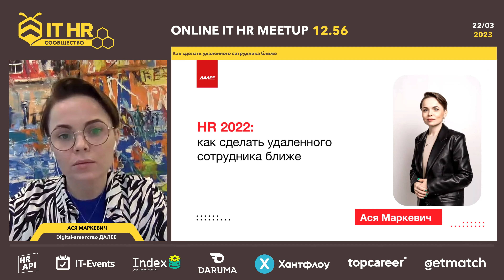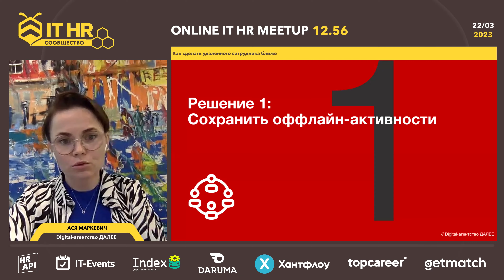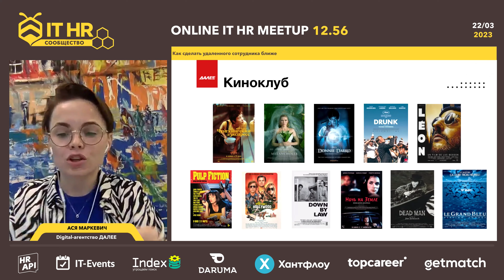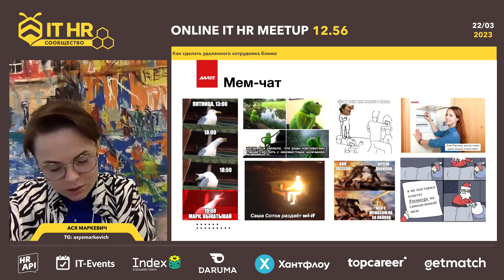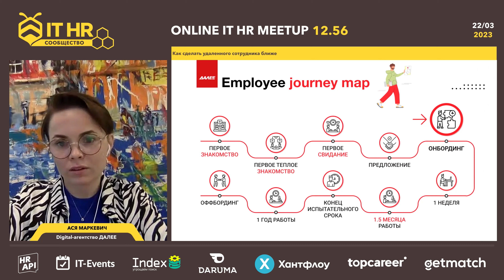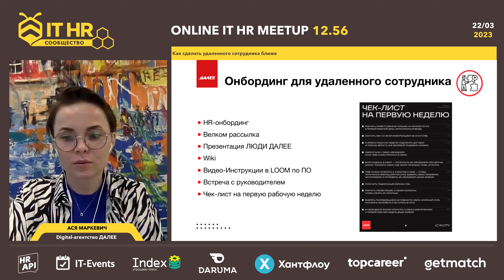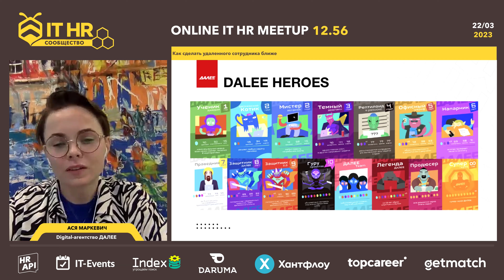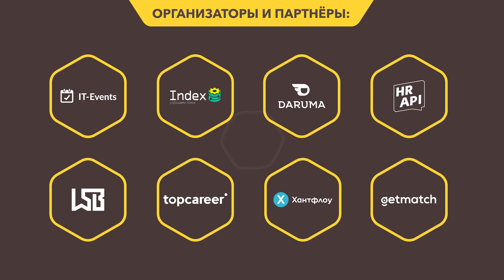Ася Маркевич: "Как сделать удаленного сотрудника ближе" /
Как сделать удаленного сотрудника ближе

- Как решить проблему сокращения микрокоммуникаций в командах, которые привыкли работать в офисе и видеться вживую каждый день?
- Как онбордить и адаптировать новых сотрудников, которые работают в разных городах и ни разу не видели своих коллег вживую?
- Можно ли перевести все активности в онлайн-формат и создать пространство где бы учитывались интересы сотрудников, был низкий порог вхождения во все активности?
- Является ли онлайн корпоративная культура равноценной заменой привычным формам объединения сотрудников?

Ася Маркевич
Россия. Москва
HRD
Digital-агентство ДАЛЕЕ